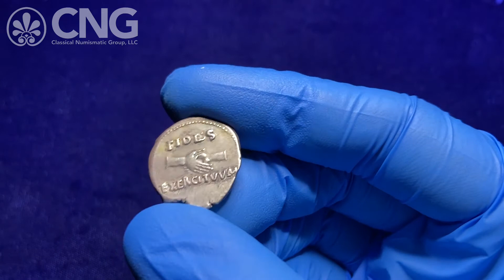CNG 118, Lot 998